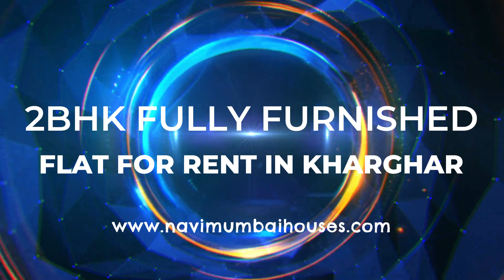2BHK FULLY FUNISHED FLAT FOR RENT IN KHARGHAR navimumbaihouses 2bhkonrent | 8433959100